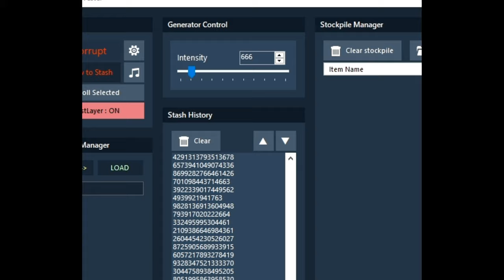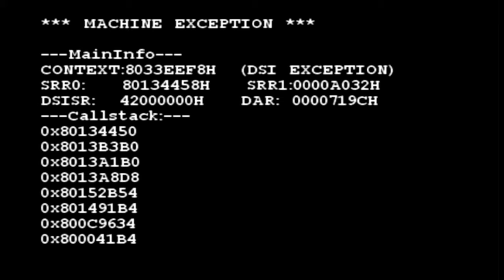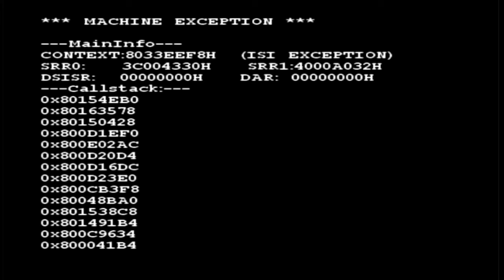Teef Toof Corruptions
this is a legit comp of my favorite moments in Corruptions